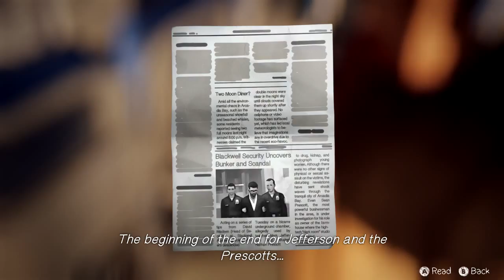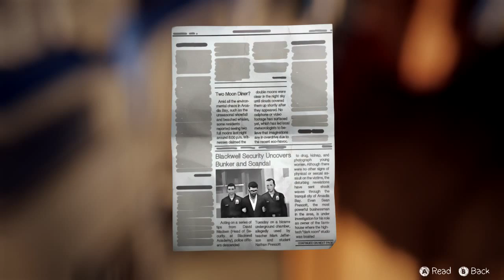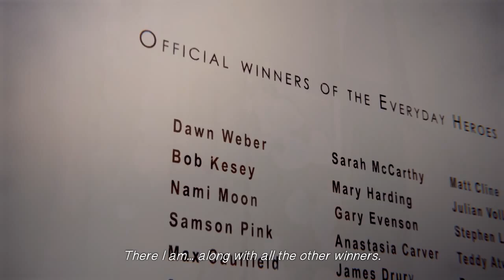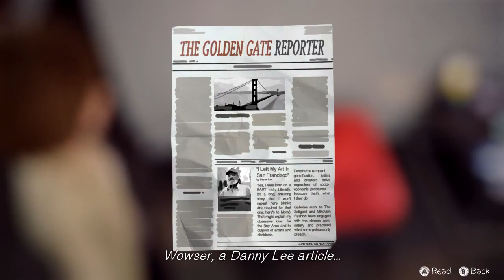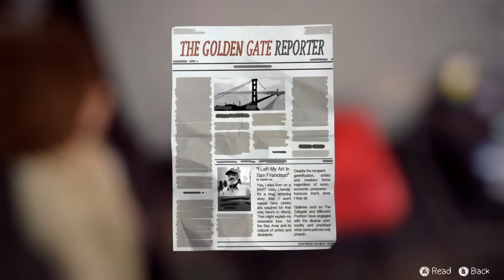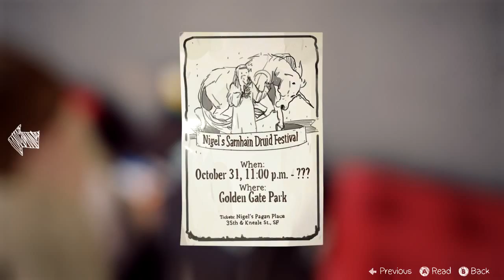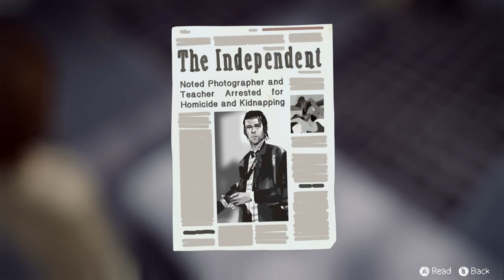Almost Perfect -Ep 36 Let's Play: Life is Strange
In this episode we explore the new reality we've found ourself in, one in which we won the Everyday Heroes contest and Max's photo is on display in San Francisco. Everything seems great, until Chloe calls us in a panic and we realize this seemingly perfect reality still has a problem.